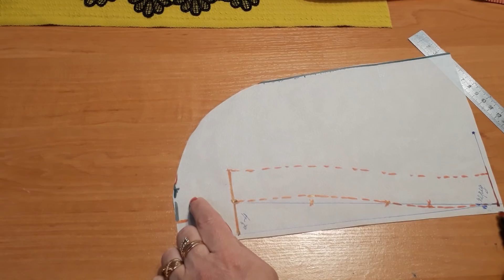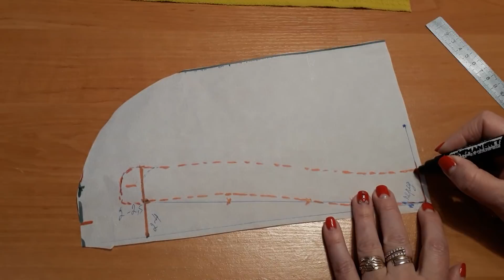Обработка горловины с кружевным воротником и выкройка воротника стойки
В этом ролике я хочу показать продолжение пошива платья к новому году. И детально покажу как обработать горловину с кружевным воротником.